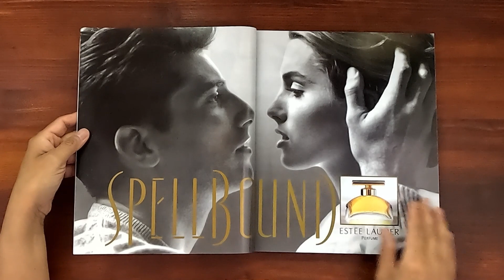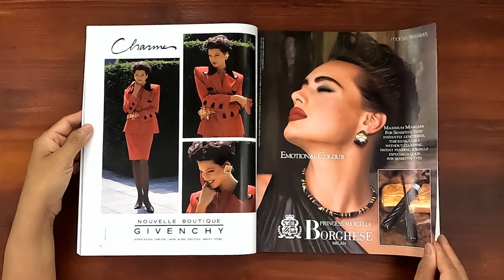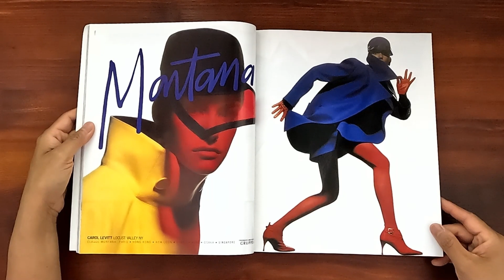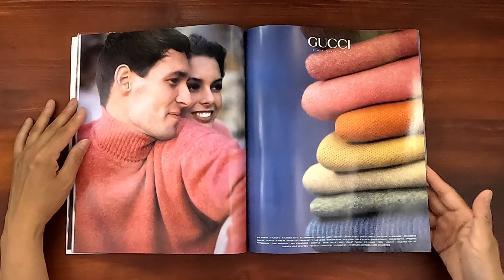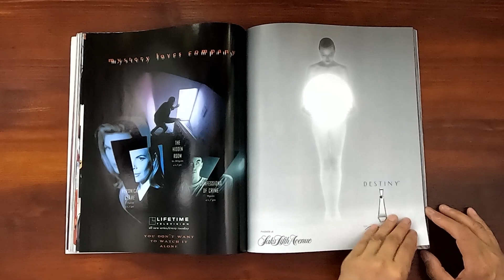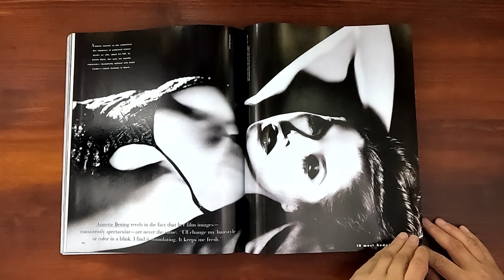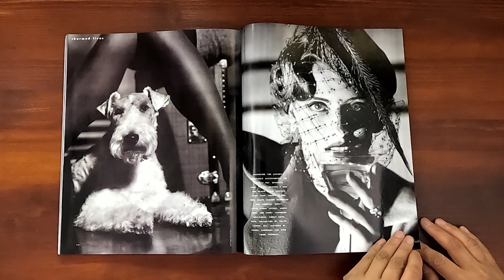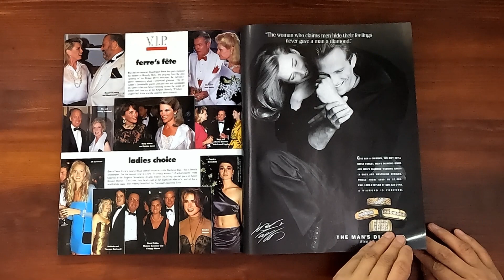1991 September ASMR Magazine Flip Through: Harper's Bazaar America's 10 Most Beautiful Women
Vintage issue of Harper's Bazaar September 1991.  Relaxing ASMR sounds from page turning and a step back in time at the same time.

Annette Bening on the cover. Hot fashion news; 300 choices for fall. Night Flight.   American's 10 Most Beautiful Women: Claudia Schiffer, Annette Bening, Lara Flynn Boyle, Daryl Hannah, Princess Stephanie, Joanne Whalley-Kilmer, Faye Wattleton, Glenn Close, Sharon Stone, and Rene Russo. Fall Guys: Jeff Bridges, Robin Williams, Bruce Willis, Arnold Schwarzenegger.  Charmed lives. Que Sera Seurat. Armani Artistry. Dream Scenes. Street smart fashions.